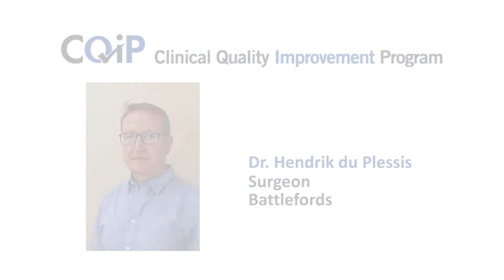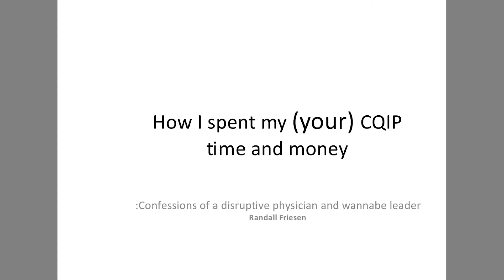CQIP QIck Talks Cohort 2 - Dr. du Plessis: Development of an Enhanced Recovery Pathway (ERAS)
CQIP Cohort 2 QIck Talks: Watch Dr. du Plessis, a surgeon in the Battlefords, as he presents his clinical quality improvement project titled: "Development of an Enhanced Recovery Pathway (ERAS) for Patients Undergoing Major Colorectal Surgery in a Regional Hospital in Saskatchewan." For his CQIP project, Dr. du Plessis aimed for consistent implementation of components of Enhanced Recovery After COLORECTAL Surgery in BUH; revised colorectal surgery ERAS pathway for BUH formalized in order sets by end of September 2018; and, loop closed in terms of educating all providers of care within the team how the changes in care will affect them but more importantly, the patient.

Dr. du Plessis's project is a part of the Clinical Quality Improvement Program (CQIP) in Saskatchewan. CQIP is a 10-month course designed to build capability in leading improvement work in healthcare, with a focus on clinical quality improvement projects. CQIP strongly links to the Appropriateness of Care Program within the SK. health system by providing physicians and other clinicians with the training required to lead clinical improvement projects, particularly those closely aligned with health system priorities.

Are you a Sask. clinician wanting to build your capability in clinical quality improvement work? To learn more about CQIP, visit HQC's website to apply for CQIP or other learning opportunities.